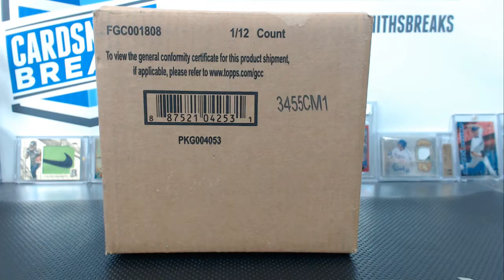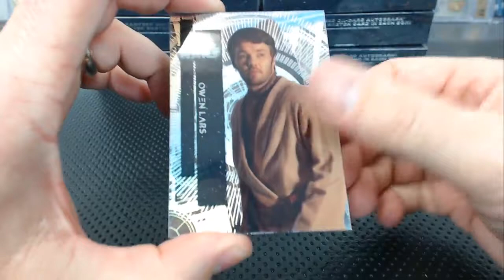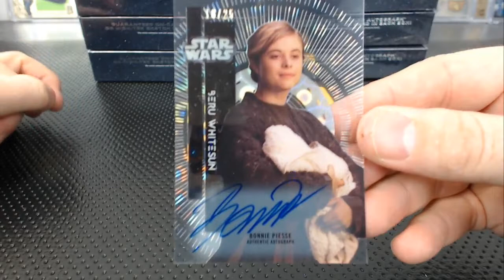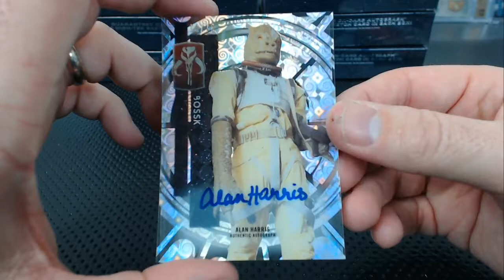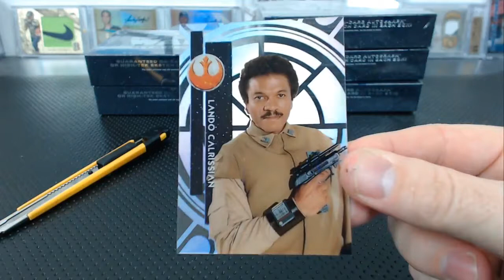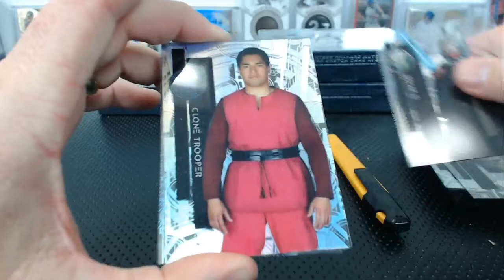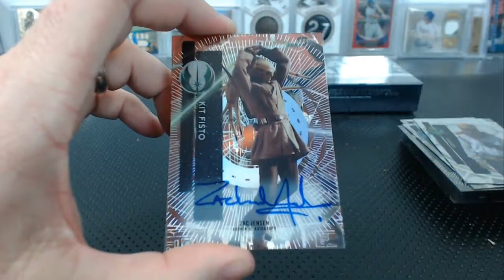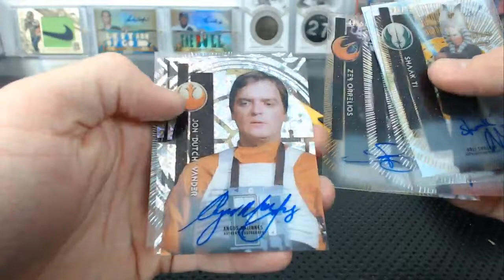2015 Topps Star Wars High Tek 12 Box Case Break #22